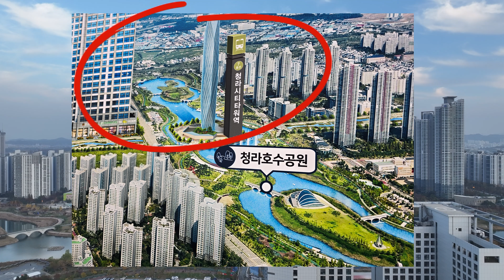청라시티타워역 월드메르디앙 레이크원 1억이상 할인분양하며 청라시티타워역 도보로 3분거리 초초역세권주거단지이며 청라호수공원이 있습니다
청라국제도시에서
청라시티타워역 월드메르디앙 레이크원 오피스텔분양합니다.
준공이 나서 일부세대는 입주를 시작 했습니다.
162세대 분양하며
1억 이상 할인분양하고 있습니다.

분양문의는
친절한 공인중개사 김상만에게로.
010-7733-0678  / 늦은 밤에도 상담통화 가능합니다